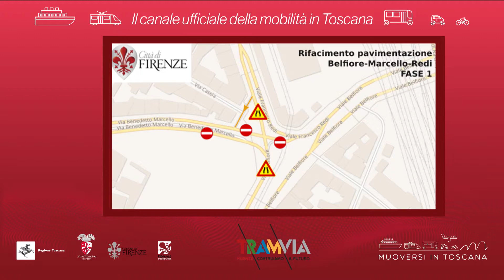Muoversi in Toscana - Edizione delle 20 del 6 dicembre 2018